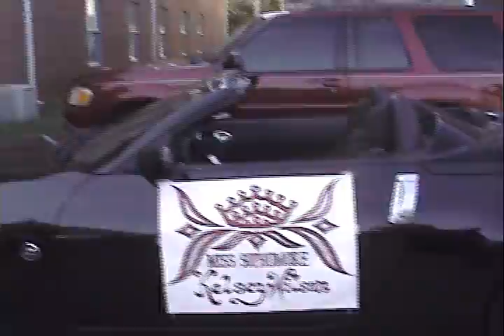me in parade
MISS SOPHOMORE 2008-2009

me...Kelsey